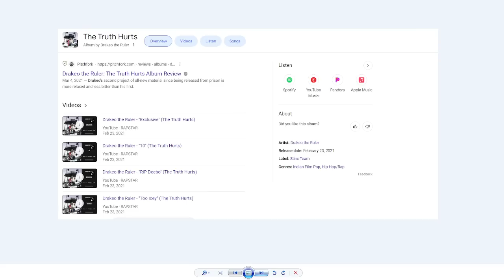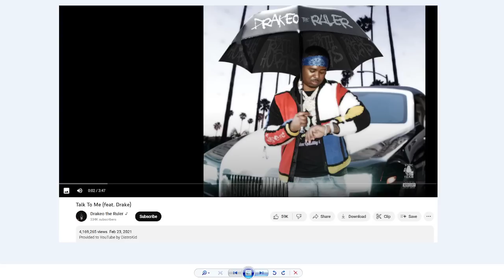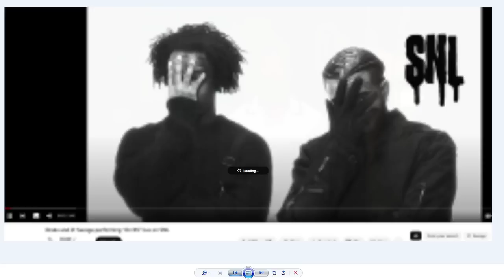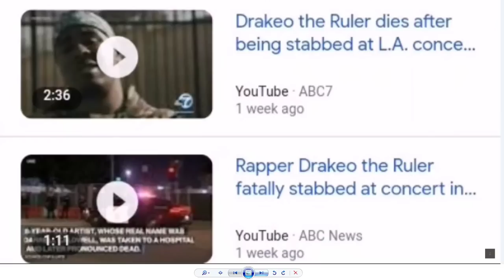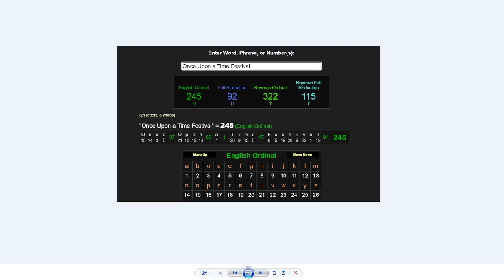The fall of Mob Ties and Why Drake is being implemented in artists demise XXXTentacion and now